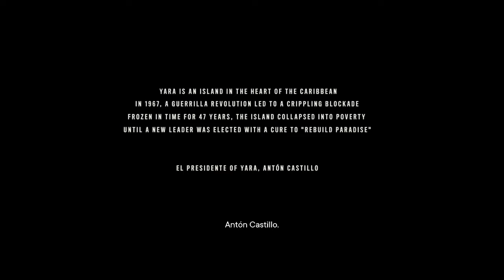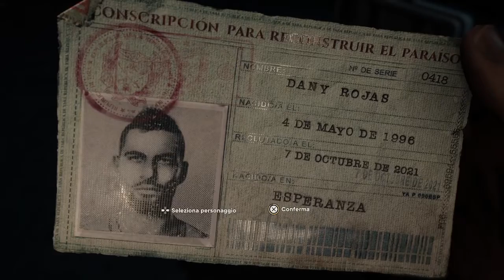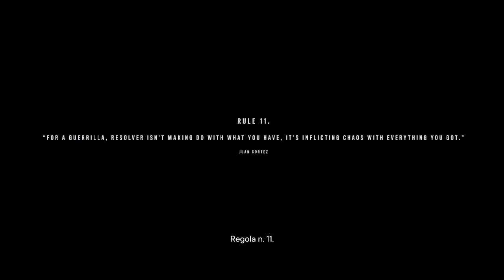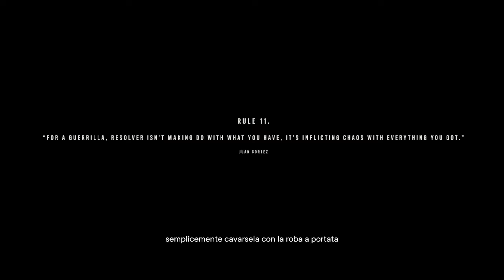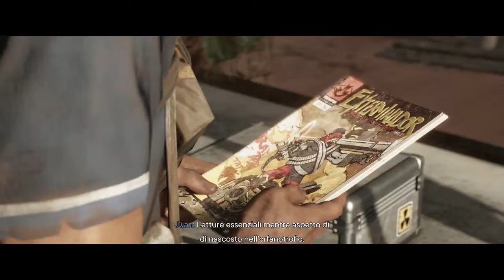Far cry 6 gameplay #1 PS4 pro ita